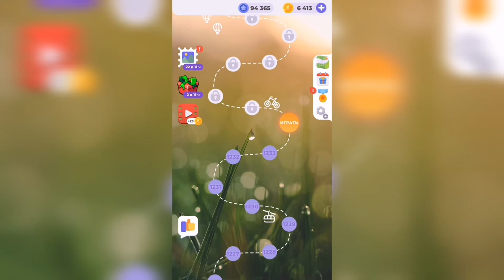Линия слова / Тихий пруд / Уровень 1234